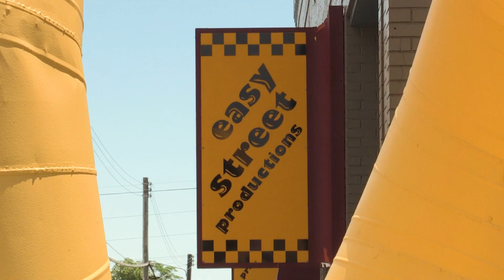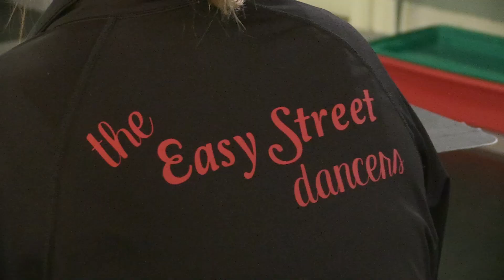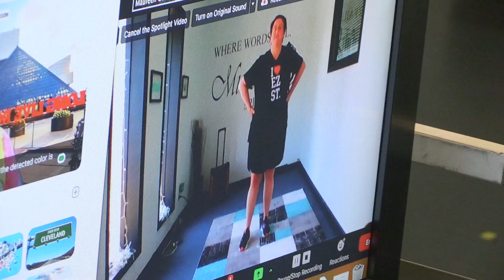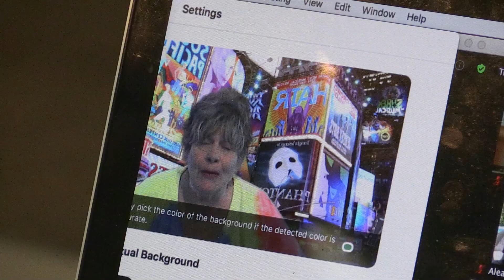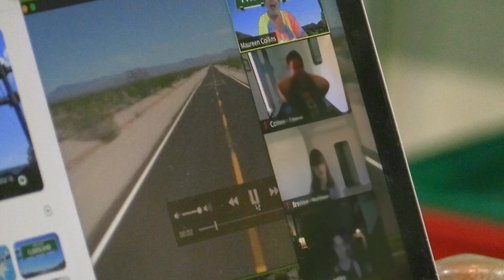Zooming Along with Easy Street — The Arts & COVID-19: What Now?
Easy Street Productions in Youngstown teaches kids musical theater, but all the singing and dancing screeched to a halt in March. Now, they’ve put the show on the Zoom-road and taken the kids to all kinds of virtual locations to sing and dance to their heart’s content. Co-founders Maureen Collins and Todd Hancock want them to continue to grow creatively, even in the midst of COVID-19.